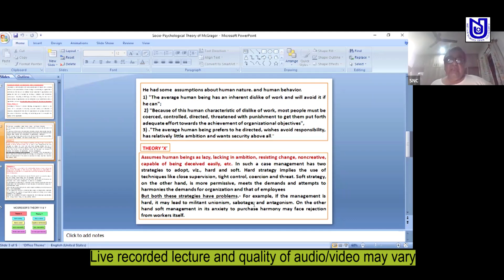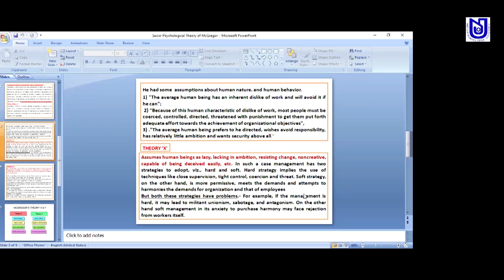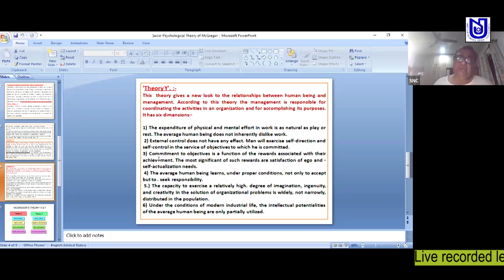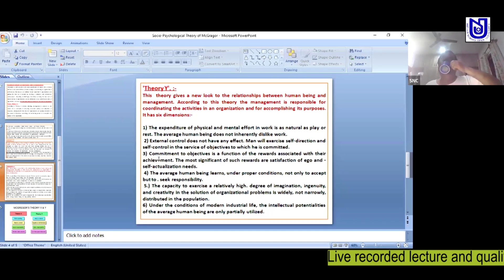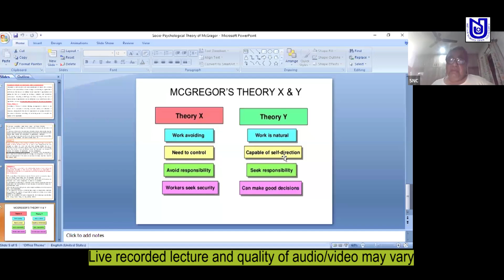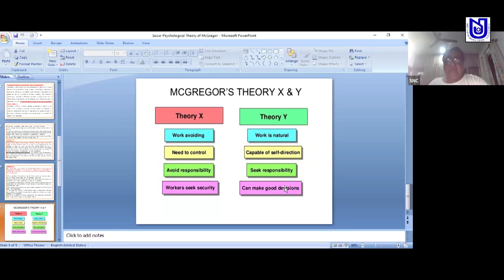THE_PUB_ADM_SNC_0724_VDO_09_03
HONOURS IN PUBLIC ADMINISTRATION (HPA)
THEORIES OF PUBLIC ADMINISTRATION
CC-PA-02,
LIVE SESSION_SOCIO-PSYCHOLOGICAL THEORY_MCGREGOR (PART-3)
PROF. SUJIT NARAYAN CHATTOPADHYAY
NSOU